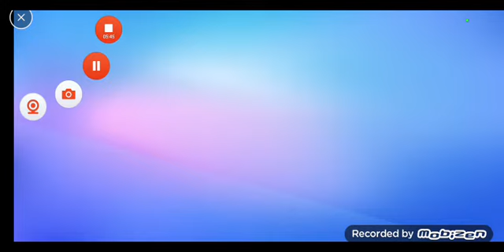joc stumble guys